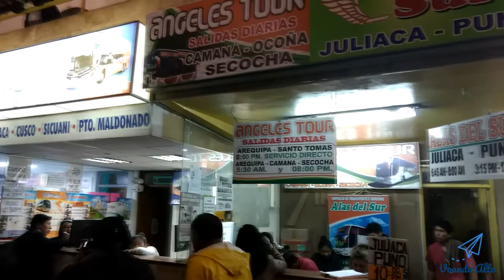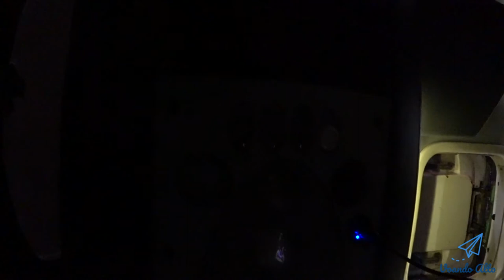Ônibus com a Romeliza no Peru - Arequipa à Cusco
Um video bem rapido sobre a ida de Arequipa para Cusco no Peru.

Uma viagem de 10 horas que geralmente partem de noite, assim você chega de manhã cedo em Cusco.

A minha dica é sempre comprar as passagens de ônibus direto no terminal de ônibus, pois eu fiz a besteira de comprar numa agência de turismo que ficava em Plaza de Armas em Arequipa.

Como houve uma intermediação, acabei pagando quase 50% a mais do preço original. Então fica a dica.

Eu paguei em torno de 60 pesos, que dá em torno de uns R$ 70,00. Mas se tivesse comprado no terminal, teria pago de 30 a 40 pesos por pessoa, valeu como aprendizado.

Lembrando que sempre terá muita disponibilidade ônibus de outras companhias e a taxa do terminal é de 2 soles, mais ou menos R$ 2,50.

Acabei escolhendo a mais barata chamada de Romenliza. Tinha um bom espaço interno, mas os ônibus eram antigos, pelo menos tinha carregador USB feito assim na gambiarra, mas o importante é que funcionava.

Eles ofereciam no preço um pequeno lanche, conforme as fotos que postei inicialmente.

O ruim é que as luzes não funcionava, tampouco o ar condicionado. Quando chovia, dentro do ônibus ficava abafado, já que as janelas estavam fechadas.

De resto, a minha avaliação seria mediana, seria um mais ou menos, fica a seu critério se vai ou não com essa empresa.

Muitos falam da empresa Cruz del Sur, mas eles são bem caros em relação à média, chegando a custar o dobro do preço. Assim não recomendaria essa empresa, se você espera um bom custo x benefício.

Espero que gostem das informações, curta e se increva no canal!